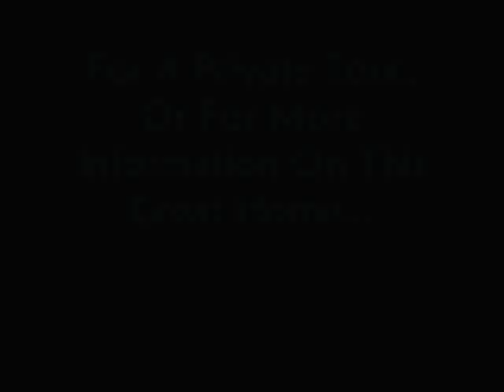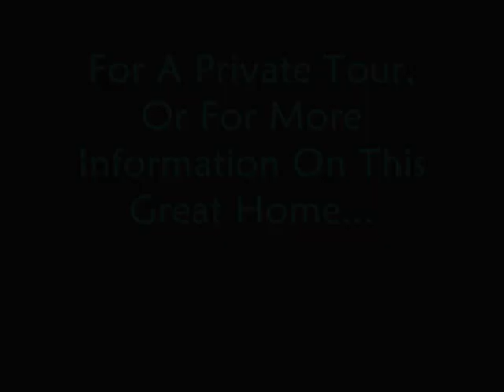For Sale Brandon, Florida $125,900!!!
Adorable 1 bedroom plus den, 1 bath condo completely remodeled. Convenient location in front of complex by parking so no long walks loaded down with parcels to get to your unit! Cozy kitchen features faux granite countertop.  New smooth top range and built-in microwave, 2 pantries, beautiful new wood cabinets, breakfast bar and new tile flooring. All appliances stay, including stack washer/dryer. Designer lighting package, brushed nickel hardware, new carpet, new paint and more!  Sliding doors from living room access a completely screened lanai for those balmy evenings.  Community amenities include clubhouse w/flat screen tv's, billiards room, bar area, resort style lakefront pool, outdoor kitchen facility for your outdoor grilling, lakeside gazebo, fitness center with state of the art equipment, racquetball and lighted tennis courts. Enjoy a resort lifestyle at home!